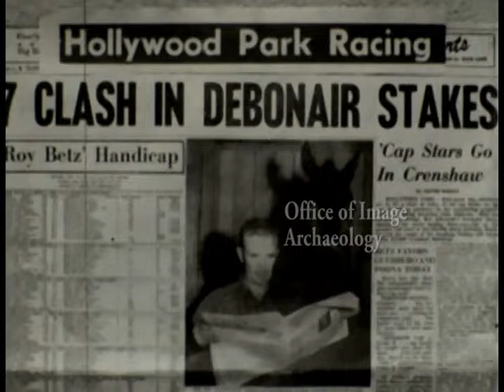TelRa Sports, 16mm sports news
TelRa Sports, 16mm sports news, Modesto California Track and Field, baseball, golf,